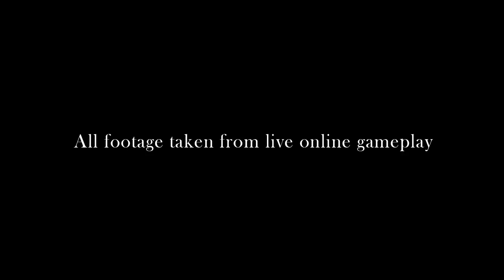Citadel Announcement Trailer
POUR PLUS D'INFORMATIONS RENDEZ-VOUS SUR LE SITE OFFICIELLE PS4